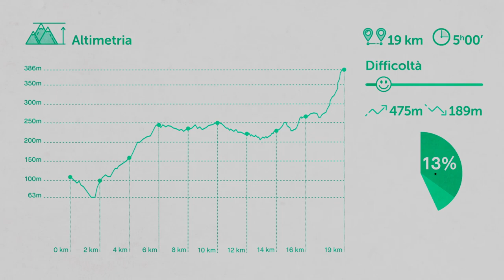Puglia Fuori Rotta | Cammini Edition - Via Ellenica - Tappa da Massafra a Mottola - pt.11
🚶🏻‍♂️“Puglia Fuori Rotta – Cammini edition”.

➡️ Da Massafra a Mottola con Lorenzo Scaraggi @Vostok100k

Quarta tappa del percorso sulla Via Ellenica 🟨🟩

🎒Un viaggio nel habitat rupestre di Massafra, tra la Gravina di San Marco e quella della Madonna della Scala.

Guidato da Carmela D’Auria, dell’infopoint di Mottola, Lorenzo ci porterà poi nel villaggio ipogeo di San Gregorio a Mottola.

La tappa si concluderà con una passeggiata alla scoperta della città definita “la spia dello Ionio”, sapete perché si chiama così?

📺 Vi auguriamo buona visione e, vi diamo appuntamento alla prossima puntata che da Mottola ci condurrà a Castellaneta.